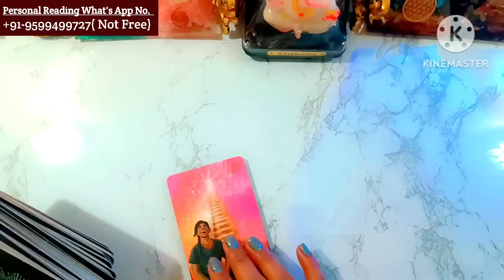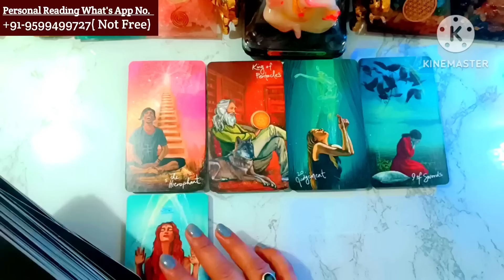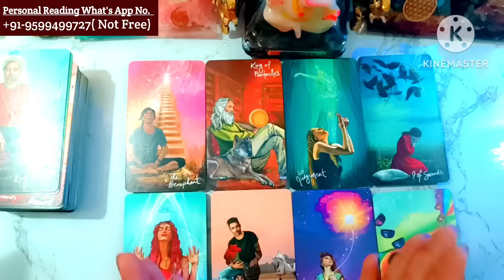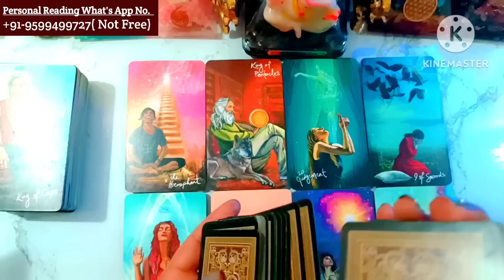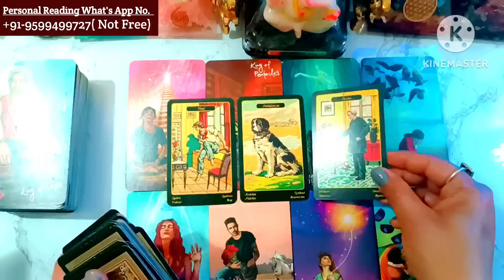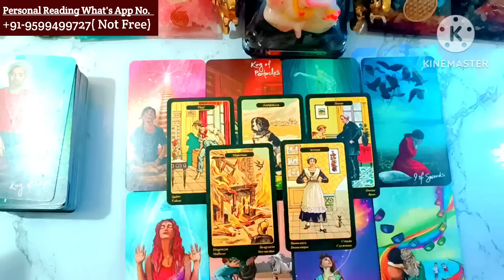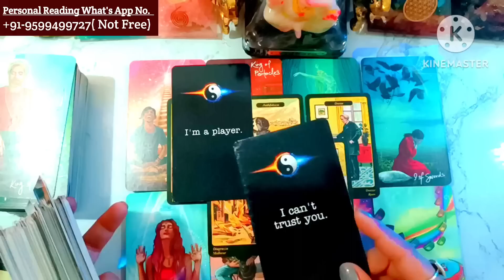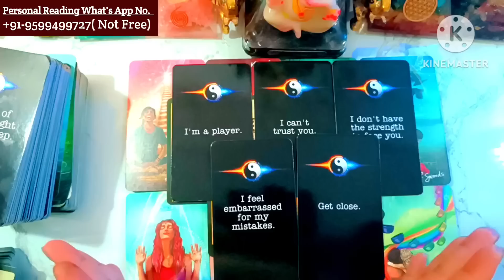Late Night Thoughts ❤Current Feelings❤‍🔥Aaj Raat Current Feelings🧐💋Love Tarot 🌈Tarot Reading Hindi